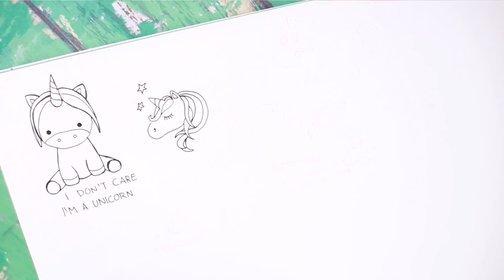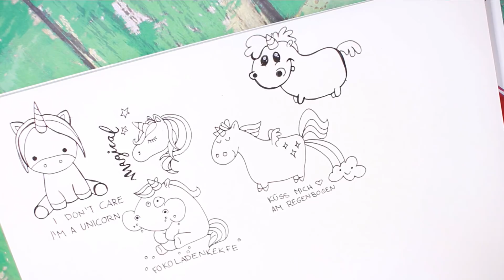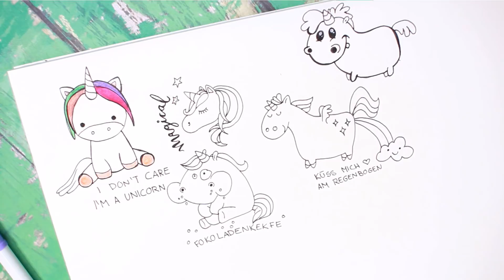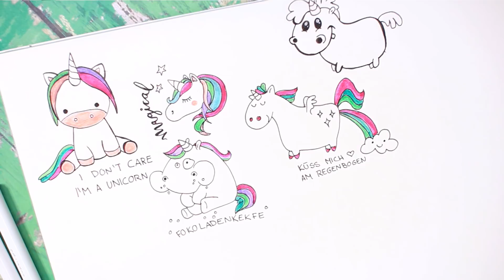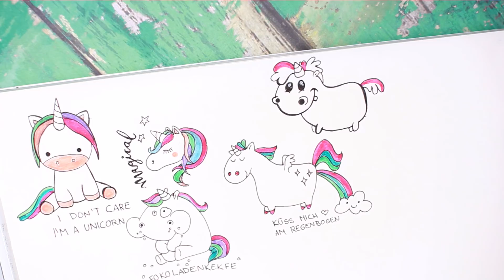5 Einhörner malen | schnell und easy || Foxy Draws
5 Einhörner malen | schnell und easy | draw unicorns || Foxy Draws

In diesem Video zeige ich euch, wie ich ganz schnell und einfach 5 süße Einhörner gemalt habe! Außerdem erzähle ich euch noch ein bisschen was über mich ;)

Viel Spaß beim Anschauen und ich freue mich über eure Kommentare!

Topmodel.biz: Nastynka